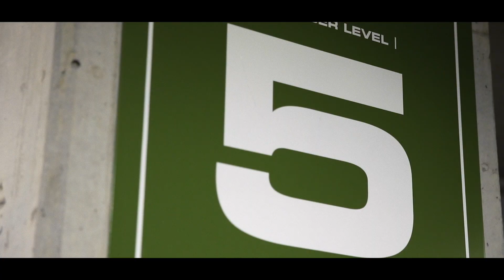JUAKIA x DADA1k - Ain't The Same (Dir. By: @CarlisleJonesAL) (prod. by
AIN'T THE SAME ON ALL PLATFORMS!

Prod. By: LastWordBeats

Directed + Edited by Carlisle Jones